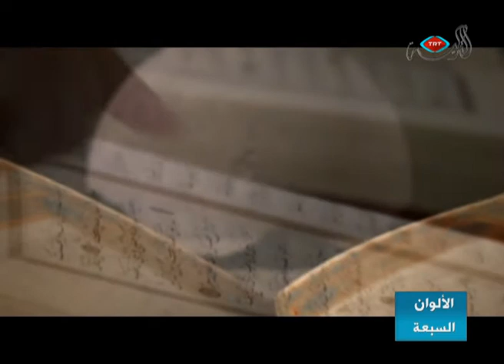خطبة الوداع. برنامج الألوان السبعة